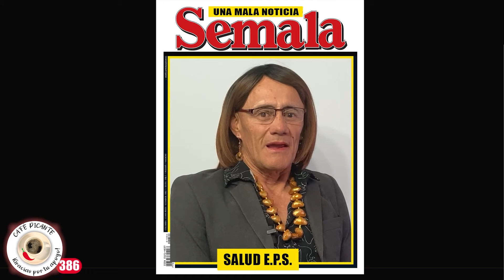Salud Herrrnández en plena cobardía y acoso contra Antonella, la niña hija de Petro. Café Picante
APOYO FINANCIERO Y COMPRA DE LIBROS
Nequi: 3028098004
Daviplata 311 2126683